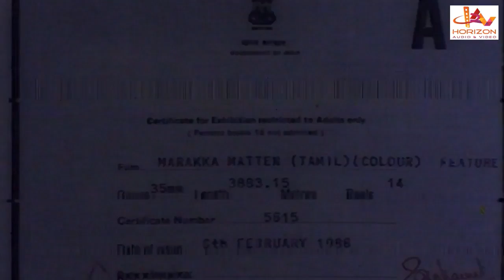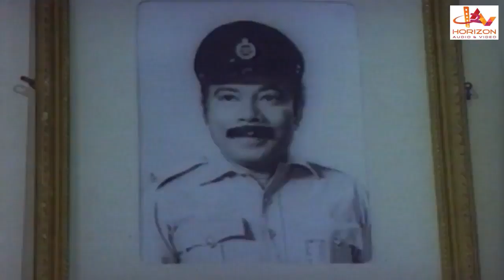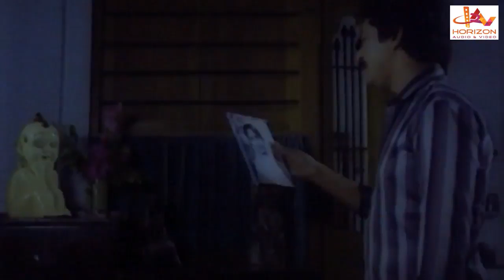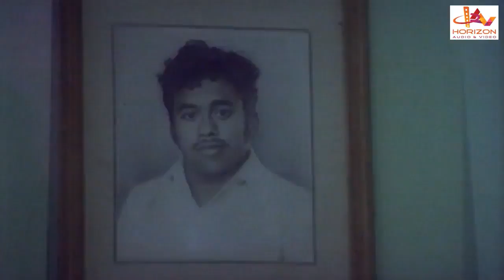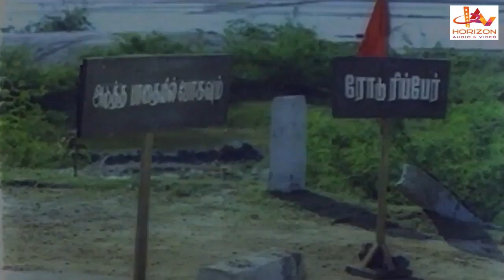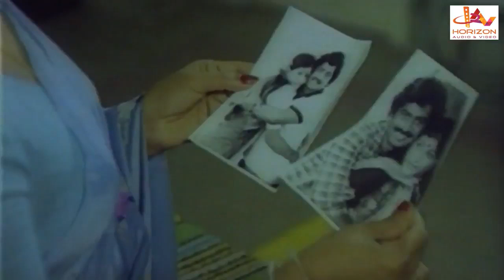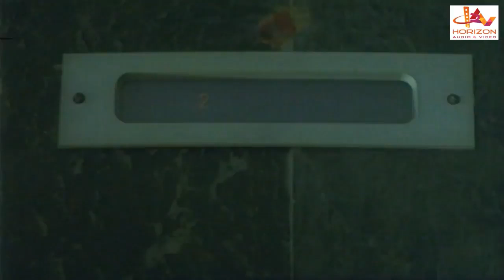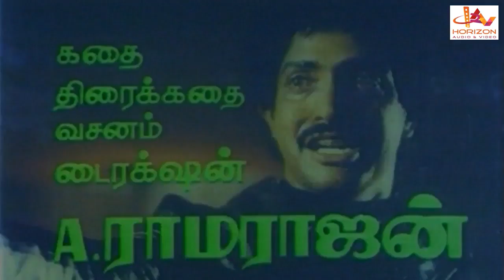Marakka Maatten | Tamil Super Hit Movie | Nizhalgal Ravi | Viji